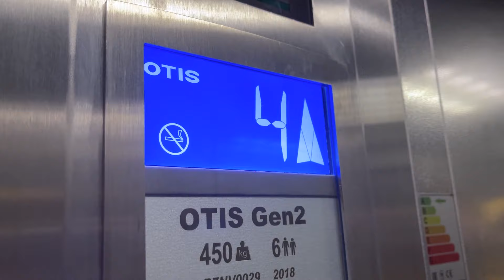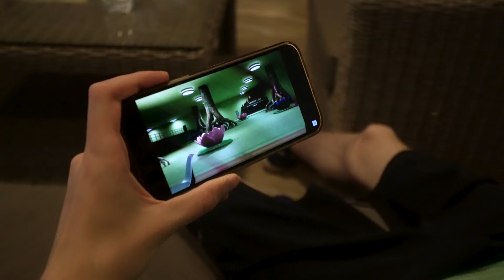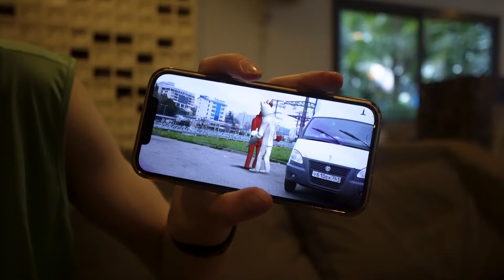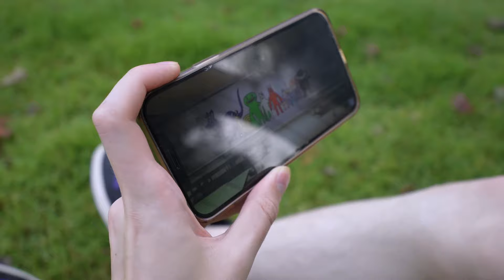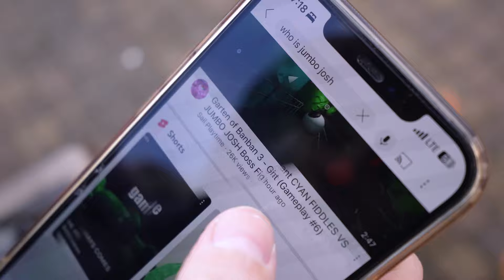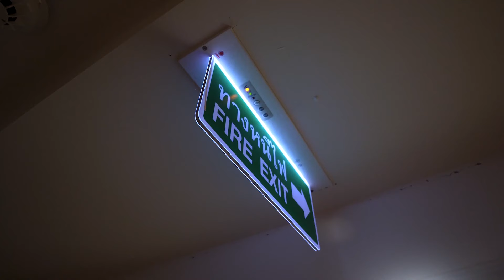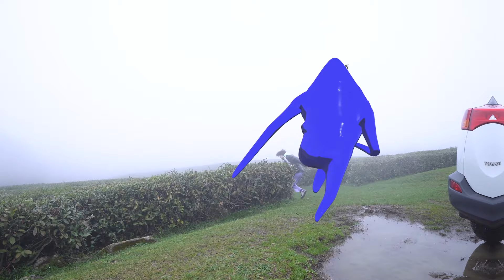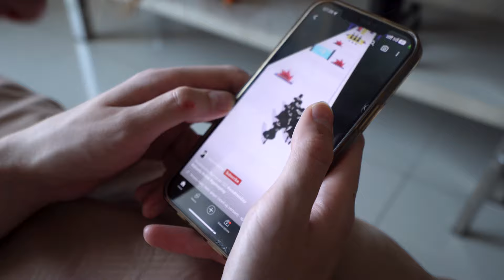Choo Choo Charles in Reality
A whole series about how Choo Choo Charles unexpectedly appeared, wanting to attack us, and we are trying to escape from him. The storyline unfolds as we navigate through the challenges posed by this unexpected threat, testing our wits and resilience. As we strive to outsmart and evade Choo Choo Charles, the plot thickens with suspense, keeping viewers on the edge of their seats, wondering if our characters will successfully elude this formidable adversary